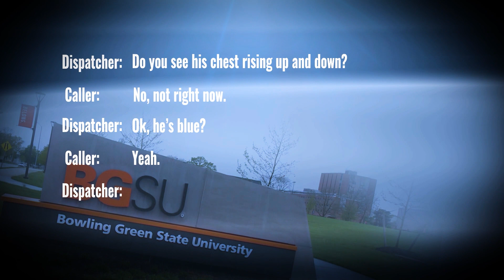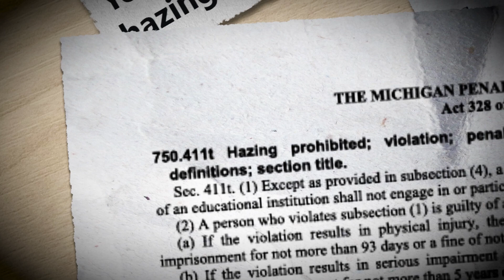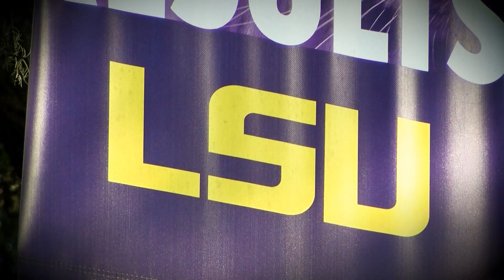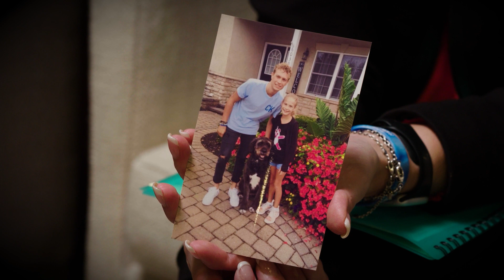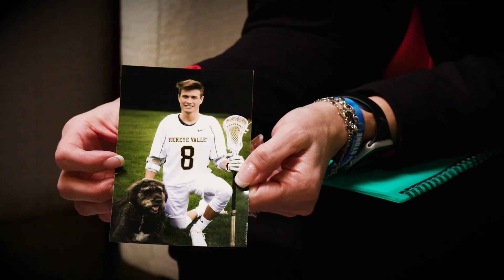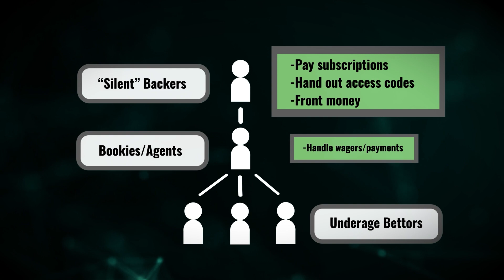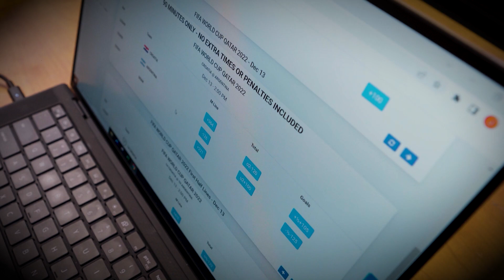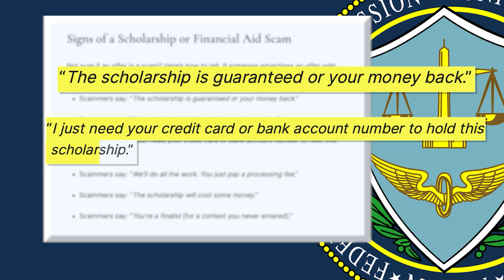InvestigateTV - Season 2; Episode 16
This Week on InvestigateTV: University hazing ending in 911 calls and death. InvestigateTV’s Joce Sterman dug through records at some of the nation’s biggest schools. She found many organizations tied to hazing barely get a slap on the wrist. She also spoke to a victim’s family fighting to overhaul the pledging system.